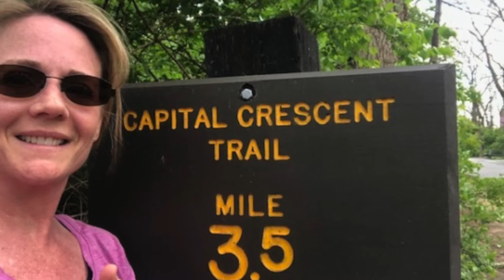Fun at the 2020 CUCB Virtual Run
Get pscyhed for the 2021 Credit Union Cherry Blossom Virtual Run with this quick look at how much fun last year's participants had!